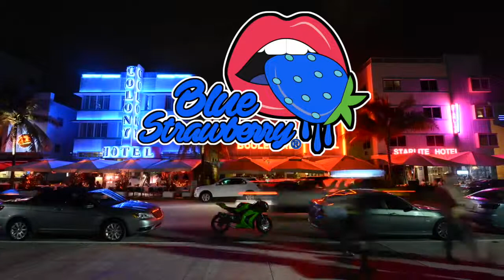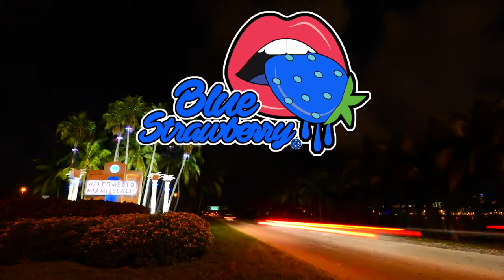Blue Strawberry Radio EP043 - a podcast by Danilo Ruo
Hi guys,
Welcome back to the Blue Strawberry Radio Show. A weekly and special selection by Danilo Ruo of some Tech-house, Underground, House Music tracks. A podcast enriched by sounds of the best artists on the international stage.

In this episode: Flashmob, Crazibiza, Mr V and many others

1- Crazibiza - Cali Soul (Qubiko Remix) [PORNOSTAR RECORDS]
2- Seph Martin - Funky Pleasure (Original Mix) [WIRED]
3- Andres Campo - DaShit (Original Mix) [MINDSHAKE RECORDS]
4- Mighty Mouse - The Spirit (Mark Broom's Club Rub Extended Remix) [GLITTERBOX RECORDINGS]
5- Sante Sansone - Catch (Original Mix) [TIP TAP RECORDS]
6- GOLFOS - GIRLS LIKE THIS (SUMMER EDIT) [GOLFO TRAXX]
7- Lewis Monbarn - Dirty Sylvester (Original Mix) [NERVOUS RECORDS]
8- Huxley ft. Mr V - Piano Dance (Original Mix) [MOON HARBOUR RECORDINGS]
9- Ilary Montanari - La Pluma (Flashmob remix) [FLASHMOB RECORDS]

©NOTE: All rights of the musical contents are reserved to the respective authors and owners, mentioned in the description, and not our property.

Podcast Tech House
Podcast House
Podcast Techno
Podcast Deep House
Podcast Underground